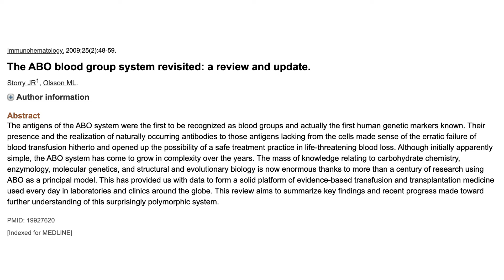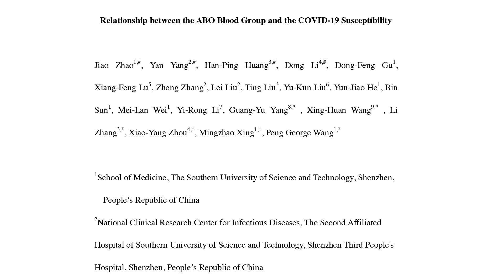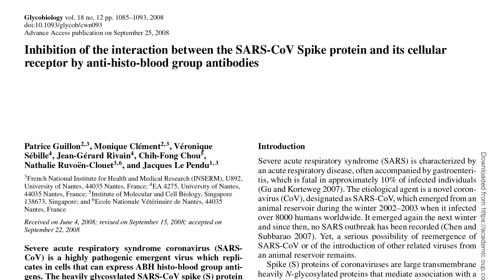Does blood type influence COVID-19 risk? | Rhonda Patrick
Blood type is determined by what kind of antigens are presented on the outside of our blood cells. Blood can either be type A, B, AB, or O. Early data suggest that people with blood type A are at higher risk of developing COVID-19, but those with blood type O are at lower risk. In this clip, Dr. Rhonda Patrick describes the different blood types and how they influence immunity.

Original episode published on April 14th, 2020